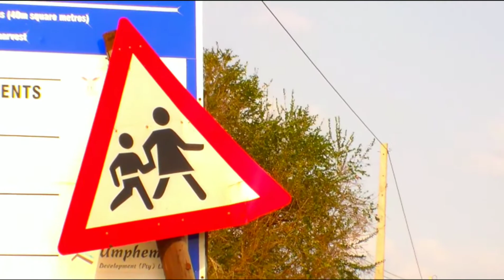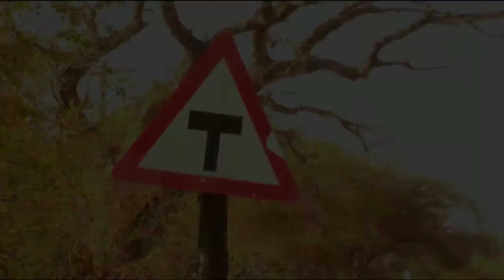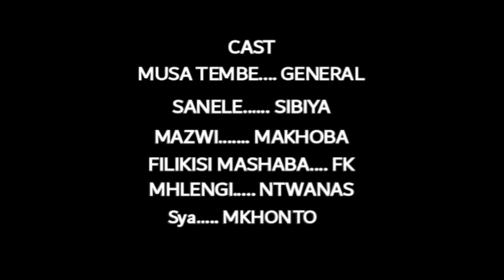INKANI AYISIZI Epsd 1 (isiqalosethu media)